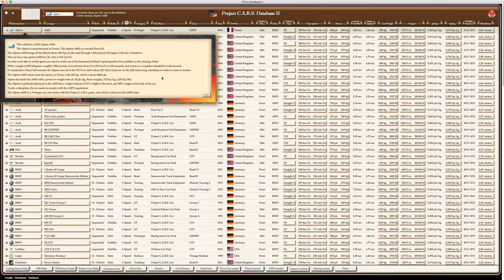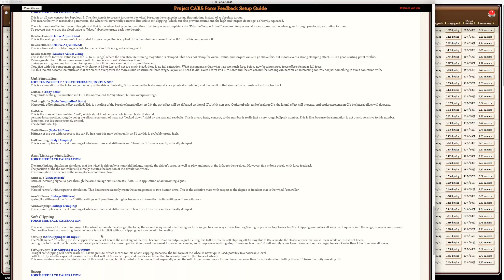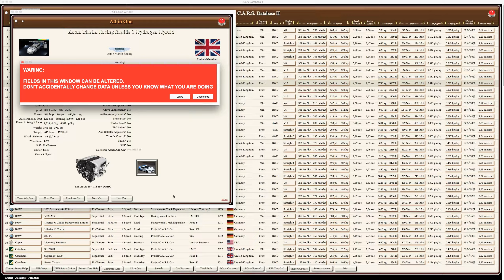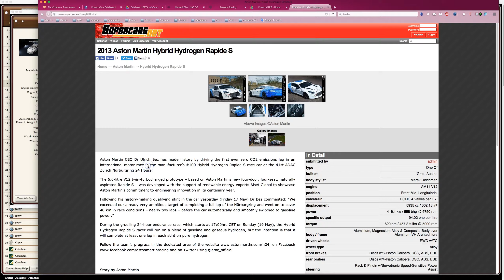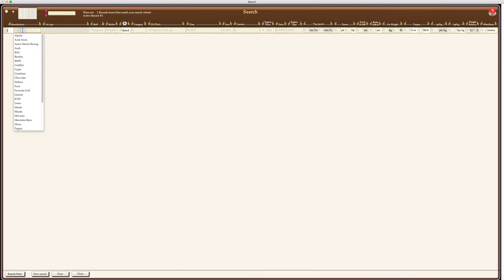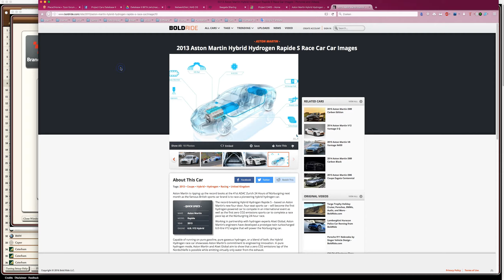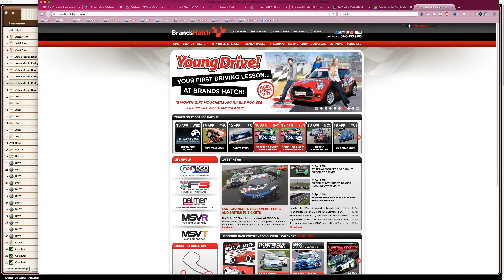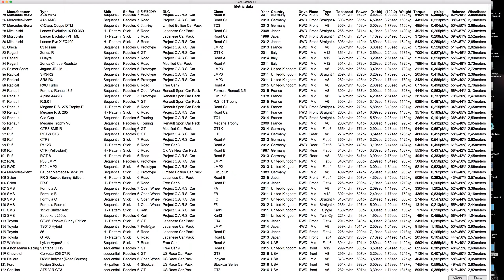Database II Preview Movie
Project C.A.R.S. Database II Preview Movie